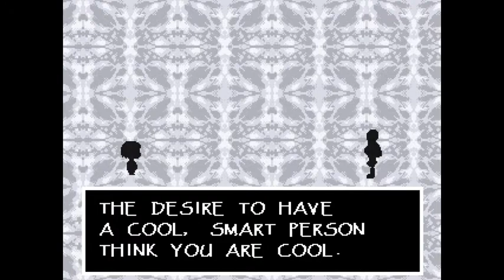Stream 10/11/2015 Part 3 - Undertale Part 3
It's Spoop Month! And even though it doesn't really count, I played Undertale. Part 3.